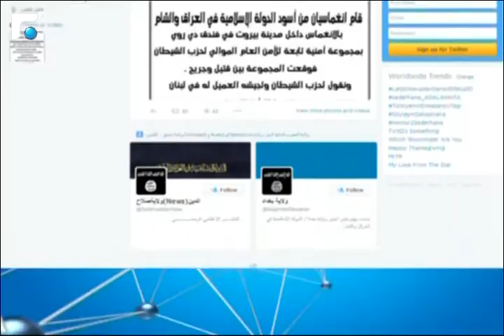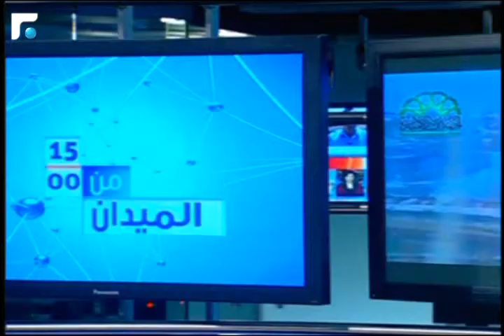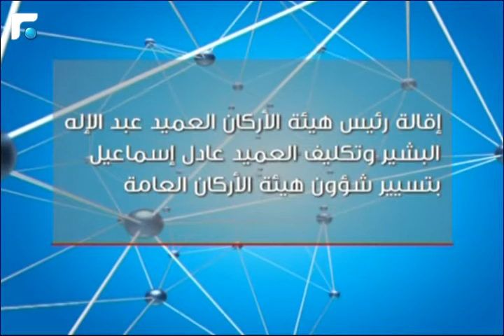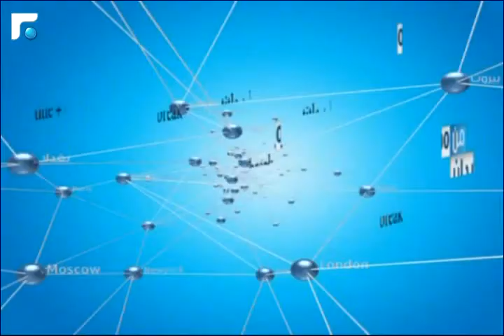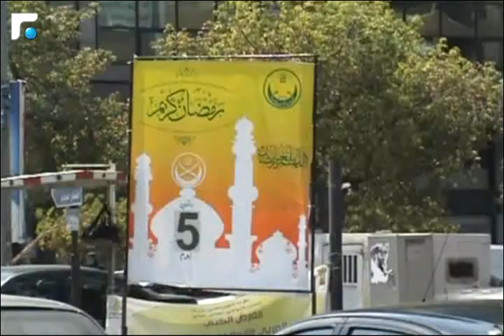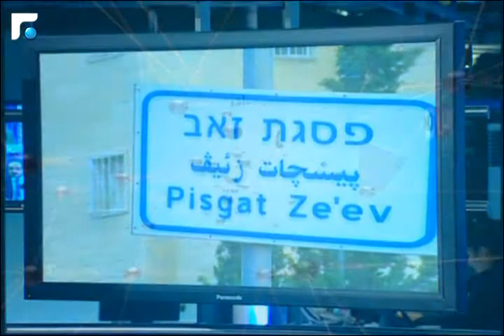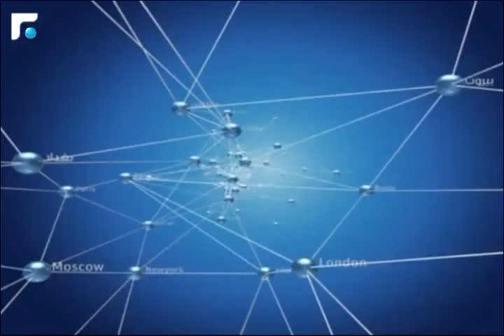نشرة أخبار الثالثة - من الميدان 27/06/2014